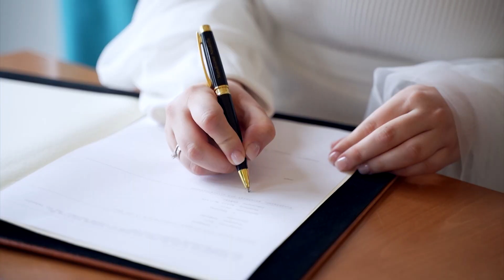Aylin & Dogucan Lovestory Dügün hikayesi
Lovestory